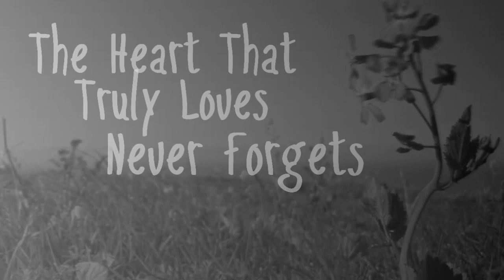The Heart That Truly Loves Never Forgets || 11 Months Ago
'The Heart That Truly Loves Never Forgets'  INFO & MEER HD HD HD

Eigenlijk was ik niet van plan deze video af te maken... op een of andere manier heb ik er steeds meer moeite mee om een vid te maken over hunter,omdat ik er dan steeds aan herinnerd word hoeveel ik mijn beste paardje wel niet mis,onlangs dit ben ik wel een beetje blij met dit resultaat.
Barcelona is echt een van mijn favo zangers en ik gebruik nu dus voor de tweede keer weer een song van hem.

Ook vind ik telkens weer nieuwe clips terug & oude foto's waarvan ik geeneens wist dat ik ze had..
Aangezien ik het de laatste tijd druk heb met school & mijn werk is er niet veel van vidden gekomen MAAR ik heb zeker nog ideeen voor video's  van o.a. Els & Kasper.
OOK ga ik deze zomer een 2de kanaal openen,voor de fandom vids omdat ik daar toch mee bezig ben.

Okee,de months ago video's lopen bijna op hun einde,want 29 juli is mijn allerliefste al 1 jaar weg.
Ik ga in die week zelf op vakantie maar de 12 months ago=1 year gaat toch echt geupload worden..
Ik heb er al een idee van maar weet nog niet hoe dat uit gaat komen.